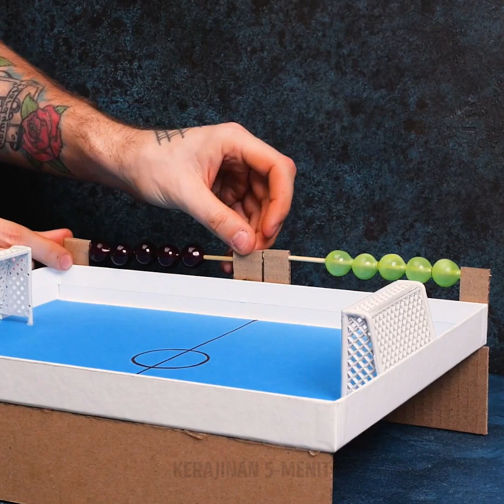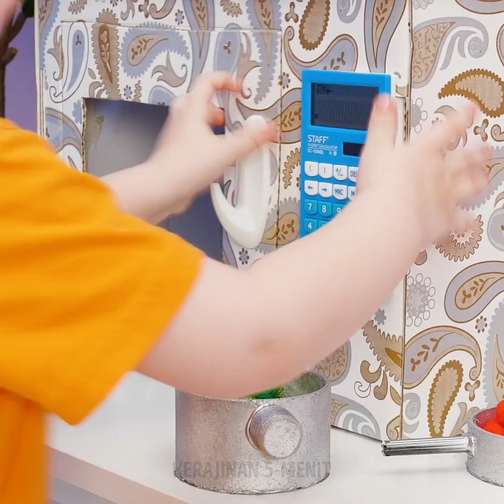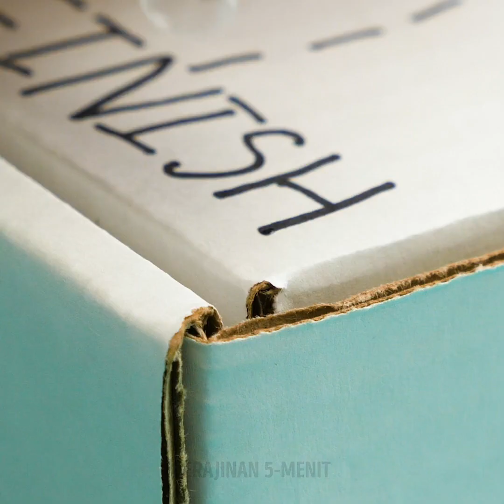27 TRIK YANG PASTI DISUKAI ORANG DEWASA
TIPS YANG HARUS KAMU KETAHUI

Hai semuanya! Hari ini kami punya video super keren tentang kiat dan DIY luar biasa yang bisa dinikmati semua orang. Kamu pasti menonton seluruh video ini tanpa mau melewatkan apa pun. Jika bosan di rumah, kami bisa menunjukkan cara membuat meja foosball. Kamu hanya memerlukan kotak sepatu lama dan selesai. Ada pula cara mudah membuat ring basket untuk tempat sampah agar membuang sampah jadi lebih menarik.

Permainan yang cepat dan mudah dibuat adalah gelas yang bergerak. Permainan buatan sendiri ini akan membuatmu tenggelam dalam keasikannya dan cara membuatnya super mudah. Kerajinan seru lainnya adalah membuat ulat yang dapat bergerak. Bahkan, kamu hanya perlu kertas warna hijau dan sedotan! Lalu, kamu bisa bermain adu cepat. Semoga ulat terbaik menang, ya!

Jadi, tunggu apa lagi? Klik videonya dan ayo bersenang-senang, orang dewasa juga!

URUTAN WAKTU:
1:58 – DIY sepak bola meja
4:29 – Ring basket tempat sampah
8:16 – Kostum monster dari kardus
10:23 – Permainan gelas bergambar
11:40 – DIY ulat yang dapat bergerak